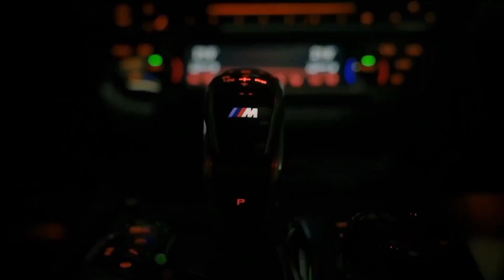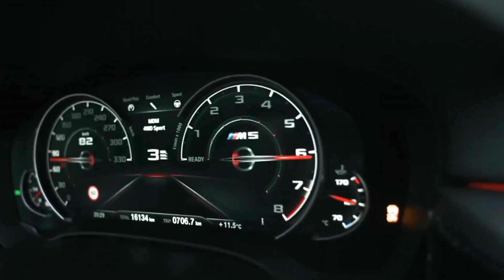SUICIDAL-IDOL Ecstacy Slowed (1080p)Video (Bwr7 music)